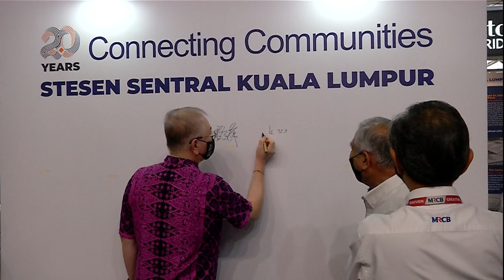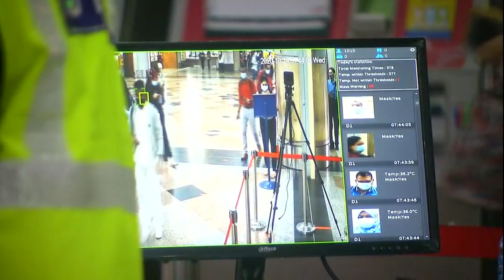【中环车站人次超标一倍 政府拟长远提升计划】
我国最主要的公共交通枢纽吉隆坡中环车站，疫情之前每天乘客量达到20万人次，超出负荷量整整一倍。政府正在商讨提升计划，包括在周边地带铺设更多铁路，舒缓来往路段的交通。